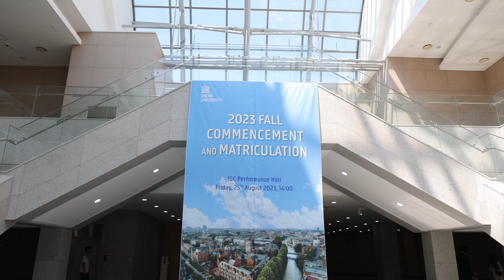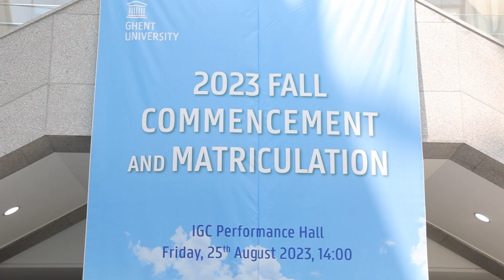2023 GUGC Fall Commencement and Matriculation Ceremony